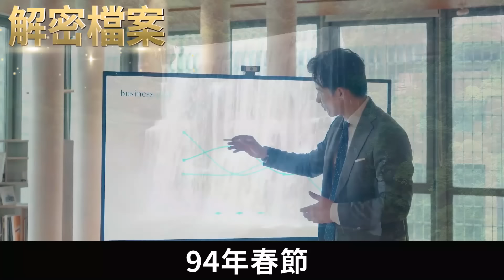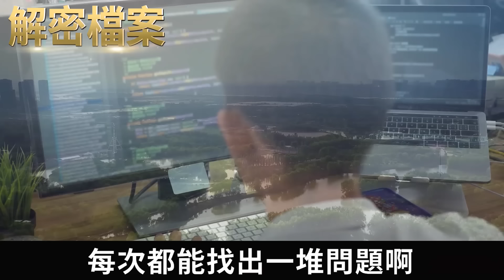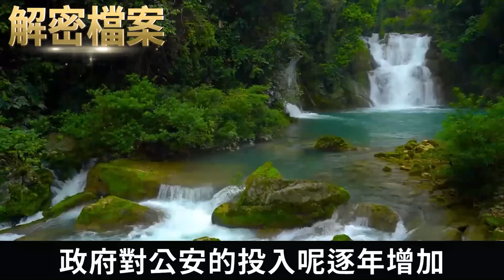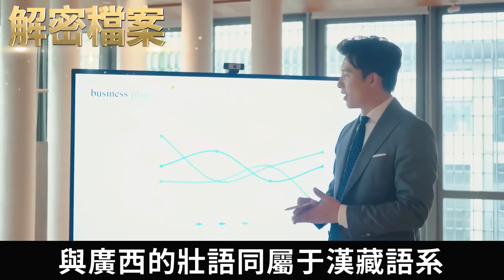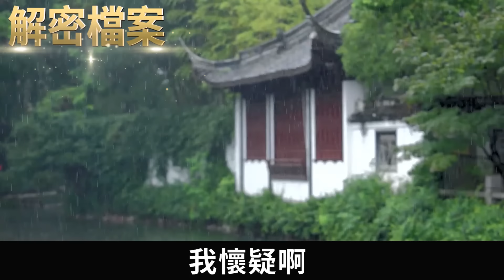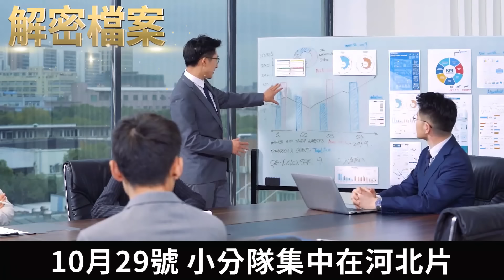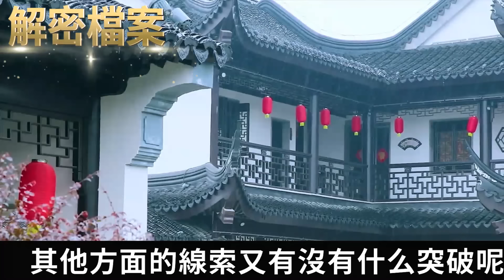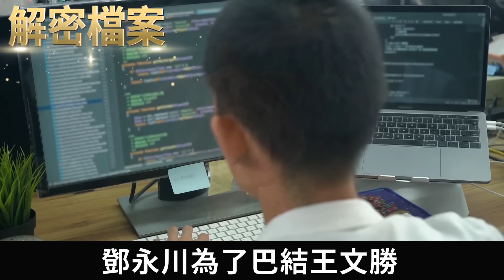解密檔案——黑夜裡小樹林裡的......激情！龍年大吉~